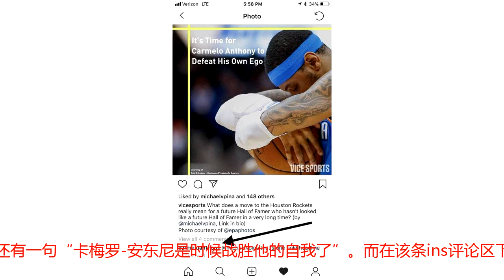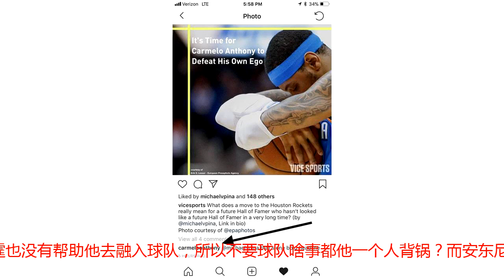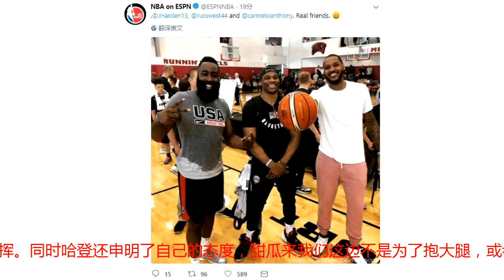火箭巨星还没来先被嘲讽，美媒质疑言论让甜瓜恼火，而哈登发话了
据此前美媒报道，卡梅隆安东尼再和老鹰买断之后，将会以240万美元的老将底薪加盟休斯顿火箭，联手好兄弟克里斯保罗。这已经是全美达到共识的事情，甜瓜时隔一年还是得来火箭。在休斯顿这个夏天失去巴莫特和阿里扎的情况下，安东尼的到来让火箭的三号位火力大增。同时160万底薪签下的詹姆斯恩尼斯，也可以保障火箭侧翼的防守问题。一攻一防，火箭400美元解决了两道难题。不过安东尼还未加盟火箭却已经是被质疑连连，有无数的美媒都不看好安东尼，他们甚至认为安东尼会让火箭的实力大跌，他就是一个毒瘤，反而雷霆离开安东尼，会变得更加出色。就在今天美国篮球媒体《VICE SPORTS》在Instagram更新了一段关于安东尼加盟火箭的评论，他们写道：“这位在过去很长时间表现得不像名人堂球员的未来名人堂球员加盟火箭队究竟意味着什么？”随文配图里还有一句“卡梅罗-安东尼是时候战胜他的自我了”。而在该条ins评论区下也出现了当事人安东尼，他@评论者Michael Pina回应道：“这个头条真的很敢写。”从甜瓜回复的语句中就可以看出，他真的是有点恼火了，他在此前就申明了，加盟雷霆原本就是一个错误的决定，因为他们三人的球风确实不